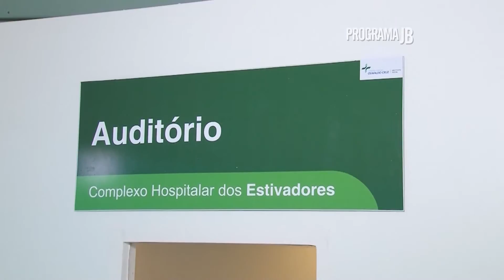Inauguração Complexo Hospitalar dos Estivadores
O sistema público de saúde de Santos e região já pode contar com o que há de mais moderno em infraestrutura para o atendimento humanizado de gestantes e recém-nascidos. A Prefeitura Municipal de Santos inaugurou a Maternidade do Complexo Hospitalar dos Estivadores, veja como foi!